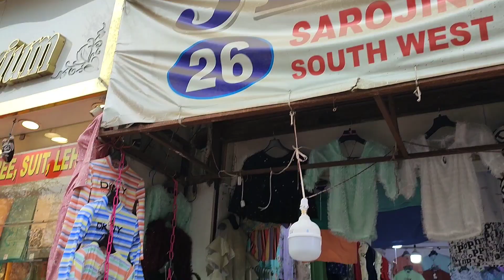Sarojini Nagar Market Delhi | Girls Latest Summer Collection 2023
WELCOME 🌀